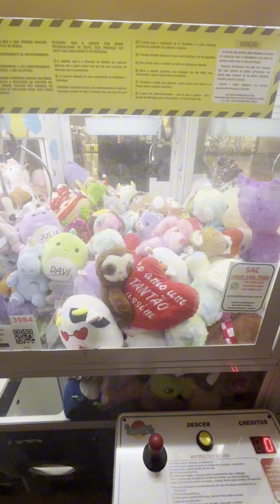Como pegar Feisty de São João na kombi da Br machine